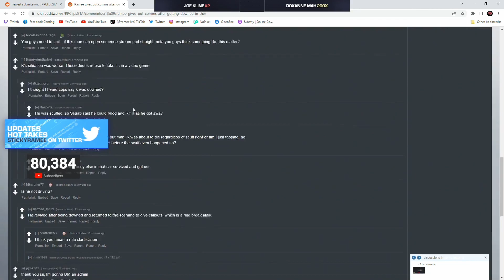Ramee Reacts to ''Ramee gives Comms after Getting Downed'' | GTA RP NoPixel 3.0